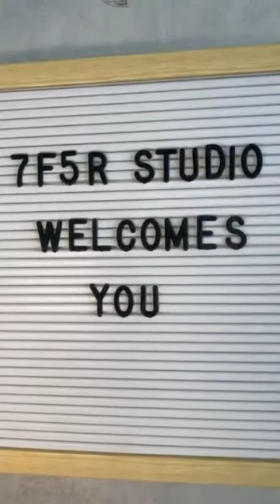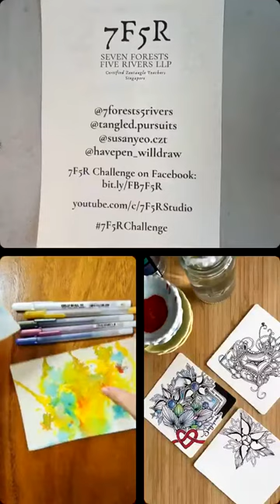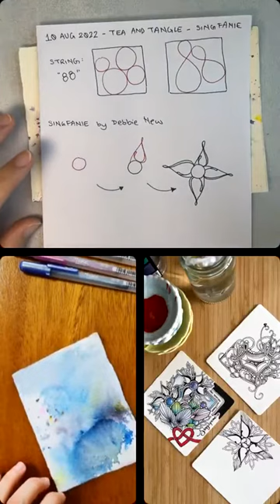10 August 2022 - Tea and Tangle - Singfanie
7F5R Studio Live No. 46

Join us in our weekly casual tangle and chat series. This week, we used a string created by the number “88”; and the tangle “Singfanie” by Debbie New, CZT ( @tangled.pursuits ).

In this session, we talked about how we spent Singapore’s National Day yesterday, why we like Singapore, plus our favourite islands, parks, and celebrities in Singapore.

If you tangle along with us, do tag us on Instagram, or post your tile in the 7F5R Challenge Facebook group